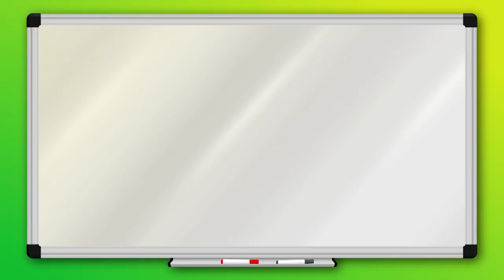Magnifying Glass: Chicken | ZooMoo | Mini Games for Kids